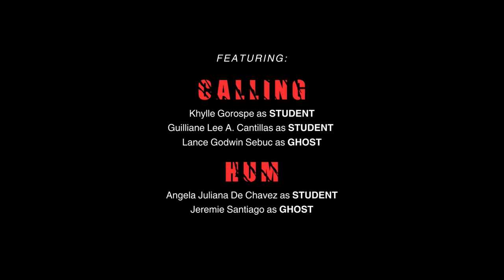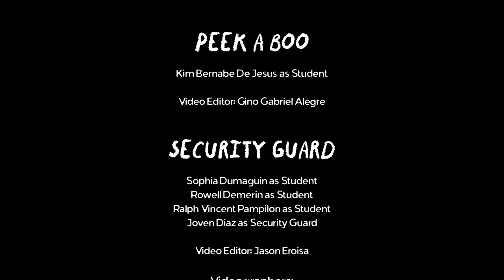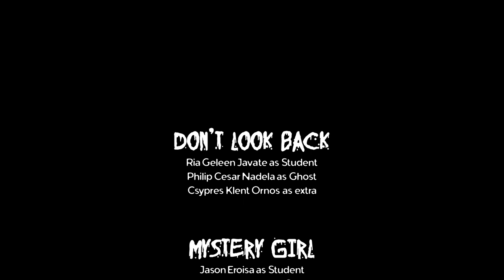Spooky Stories 2023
Are you sure there's no spirits watching or following you on campus? Keep your guard up!

Discover the mysteries that unfold inside FEU Alabang, FEU Diliman, and FEU Tech for SPOOKY STORIES 2023. 👻🎃

If you ever sense an eerie presence by your side, whether you’re studying in the lounge or strolling down the hallways, you could be living your very own chapter of these spooky tales. Because remember, YOU ARE NEVER ALONE.